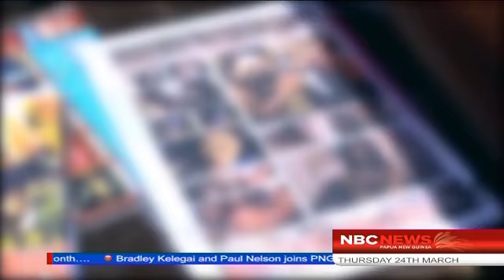NBC News - 2015 evidence destroyed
Over 200 kg worth of drugs and explicit material from pornography items to sex enhancement drugs deemed illegal in the country were destroyed today